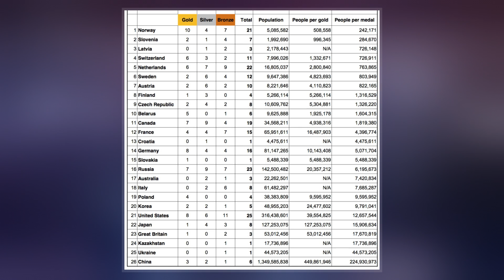2014 Winter Olympics Medal Table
The 2014 Winter Olympics, officially known as the XXII Olympic Winter Games, were a winter multi-sport event held in Sochi, Russia, from 7 to 23 February. A total of 2,873 athletes from 88 nations participated in 98 events in 7 sports across 15 different disciplines.